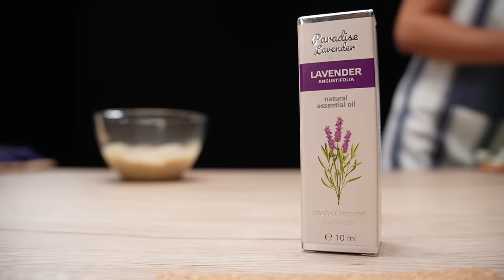Rosmarin Haarbutter für EXTREMES HAARWACHSTUM Wachsen Sie dickeres und längeres Haar!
Nelken- und Rosmarin-Haarbutter für EXTREMES HAARWACHSTUM; Wachsen Sie dickeres und längeres Haar! Diese Rosmarin- und Nelken-Haarbutter ist eine kraftvolle Mischung natürlicher Güte. Mit den stimulierenden Eigenschaften von Rosmarin und den nährenden Eigenschaften von Nelken fördert diese Haarbutter das Wachstum, stärkt die Strähnen und hinterlässt Ihr Haar unwiderstehlich gesund und wunderschön! Haare wachsen wie verrückt und fallen nicht aus! Natürliches! Macht Ihr Haar seidig weich! Hausgemachte Haartherapie! Haarbutter für EXTREM HAARWACHSTUM! Rosmarin wird seit der Antike als Stimulans für das Haarwachstum verwendet. Gewürznelken stimulieren die Durchblutung der Kopfhaut. Sheabutter schützt das Haar außerdem vor dem Ausblühen. Gesundheit in der küche 👌🍀🌞

Rezept und Zutaten:
4-5 frischer Rosmarin mahlen.
In ein sauberes Glas geben.
3 Esslöffel Nelken mahlen.
80 ml Olivenöl.
80 ml Kokosöl.
Erhitzen Sie das Öl 40 Minuten lang in einem Wasserbad.
Vollständig abkühlen lassen.
Die Butter durch ein Sieb und medizinische Gaze abseihen.
Beiseite legen.
Die nächste Zutat ist Sheabutter.
4 Esslöffel Sheabutter.
Im Wasserbad schmelzen.
Mit Rosmarin und Nelken zum vorbereiteten Öl geben.
Umrühren und 30-40 Minuten kühl stellen.
Nachdem Sie es aus dem Kühlschrank genommen haben, mischen Sie es mit einem Mixer.
1 Esslöffel Rizinusöl.
1 Teelöffel Traubenkernöl.
6-7 Tropfen Lavendelöl hinzufügen.
Sehr gut mischen.
Je nach Haarzustand können Sie verschiedene Öle kombinieren.
Dieses Öl pflegt nicht nur die Haare!
Es riecht fantastisch!
Auf die Kopfhaut und über die gesamte Haarlänge auftragen.
Abends auftragen und die ganze Nacht einwirken lassen!
1-2 mal pro Woche auftragen.
Bei sehr trockenen Haaren nicht waschen!
Wenn es fettig ist, waschen Sie es morgens wie gewohnt!
Gesund sein! 💚

Vielen Dank!
Gesund sein!